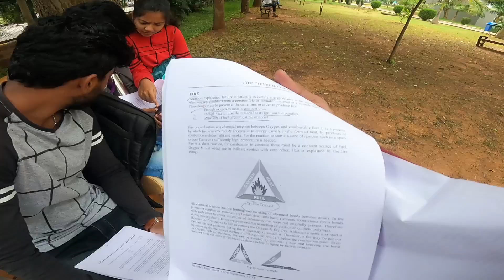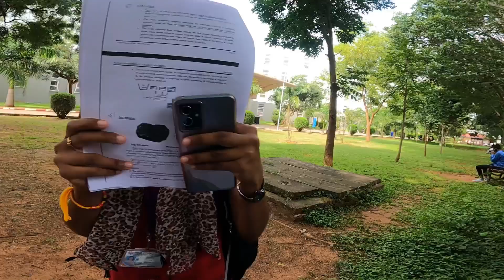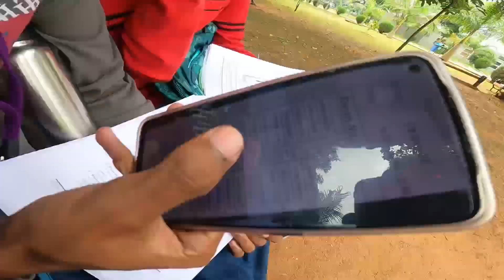Last Exam ತಲೆನೋವು | ಸೈಕೋ ಲವ್ ಸ್ಟೋರಿ ಗುರು 🥺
Location:-  Mysuru KA09🖤

Edit in :- Filmora Pro